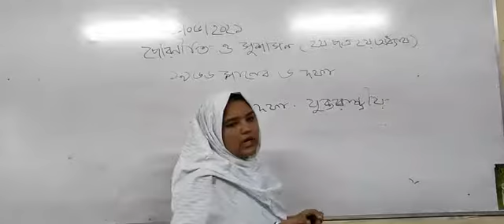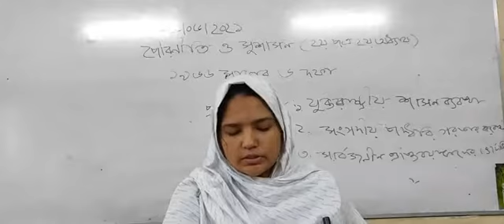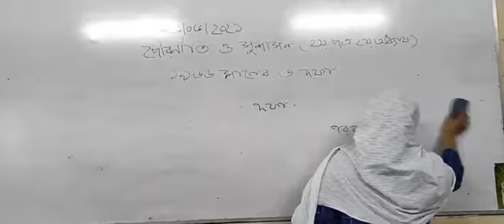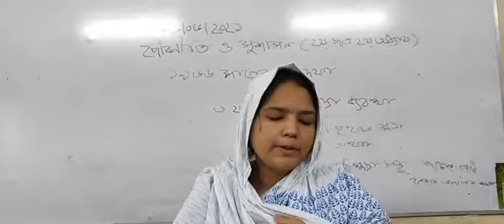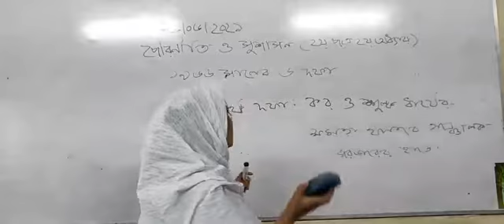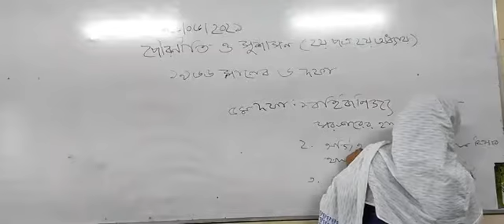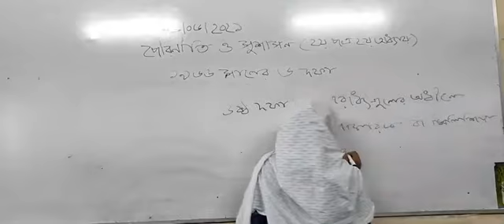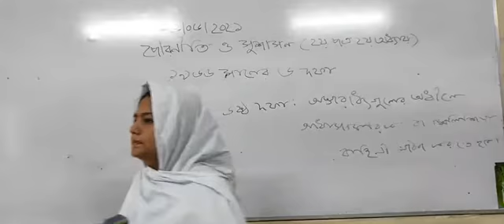Civics and good governance, 2nd paper (2nd chapter)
School 999